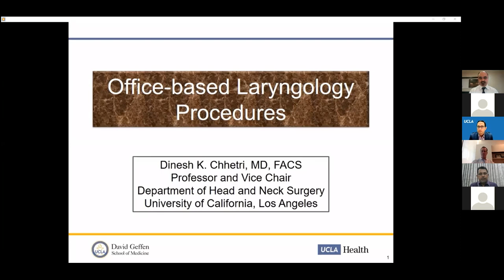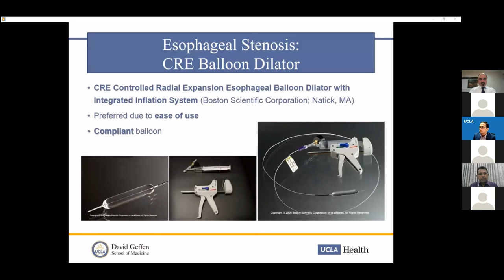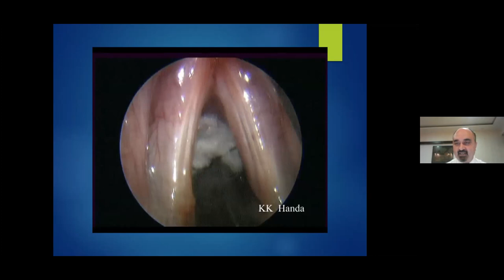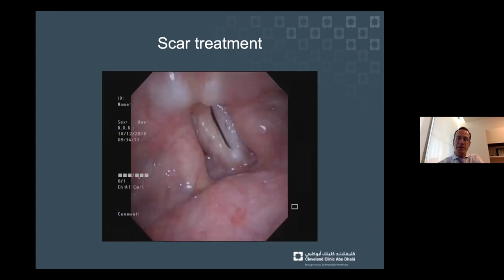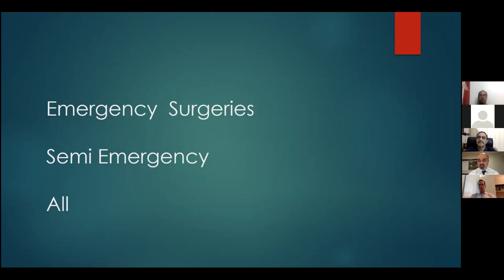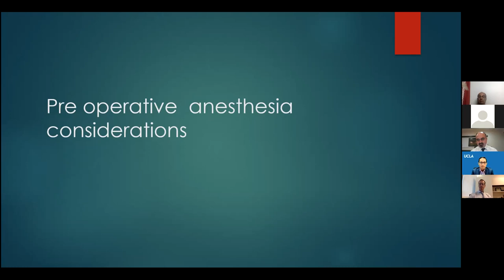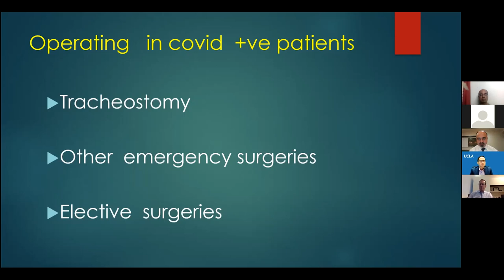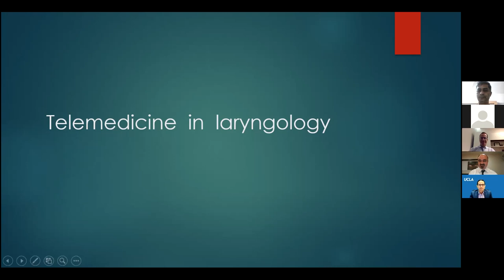IAOHNS Series 4 - Voice and Airway Practice during COVID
IAOHNS Webinar on Voice and Airway Practice during COVID, a one-of-a-kind series that brings together the most talented and driven professionals in this speciality. Join with us to learn about useful tips and more...